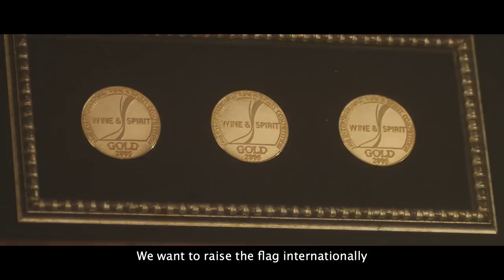Longridge Wines - Biodynamic Wine Farm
Longridge Wine Estate in the Stellenbosch region of the Western Cape  of South Africa has a long history of producing world-class, award-winning wines. Today the Longridge team build on that tradition by not only producing wines of excellent quality, but by using biodynamic methods of farming, they are able to produce wines that are both great-tasting whilst at the same time being healthy, with no additives or chemicals used in the entire process of production. These environmentally friendly methods have been proven again and again through many seasons of delivering top-quality wines to the international market.